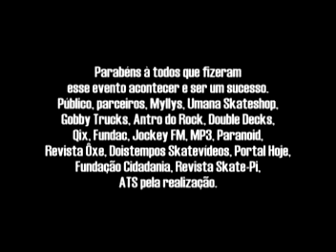Copa Nordeste Myllys de Skate 2009 - Seletiva Piauí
Etapa filmado e editado por Alexandre Soares, realizada na pista de skate da Fundação Cidadania em Timon-MA.